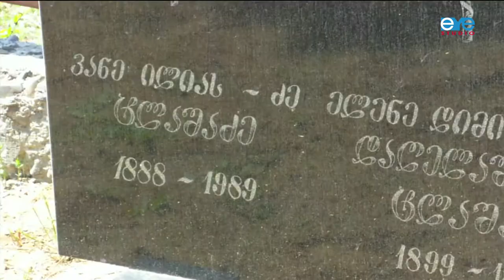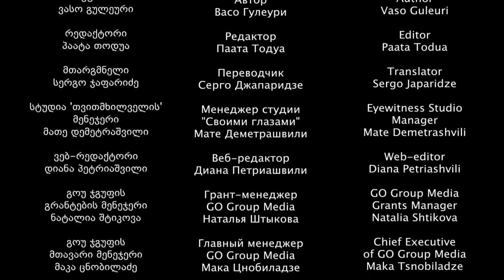Gravedigger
Zura is happy working all alone at the grave yard. But on a sunny summer day he feels like going far away from the graves and crosses, to the seaside Film by Vaso Guleuri, Shida Kartli, July 2012. Produced by the Eyewitness Studio, Tbilisi, Georgia.